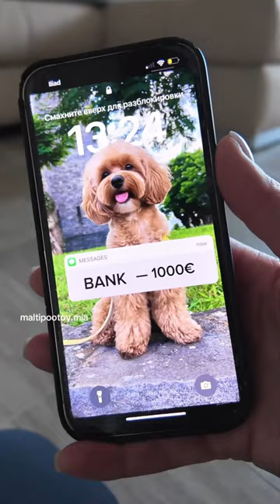The best gift is me😇